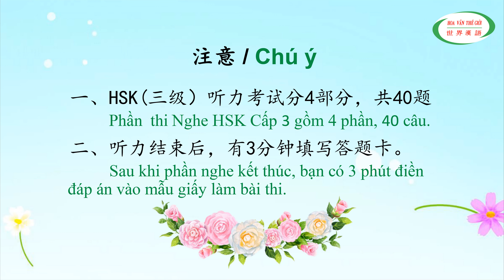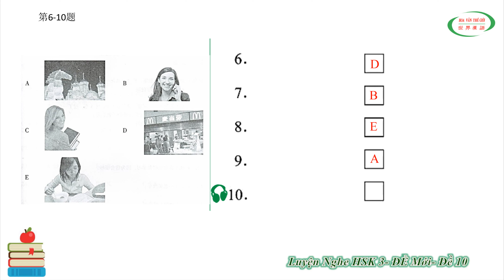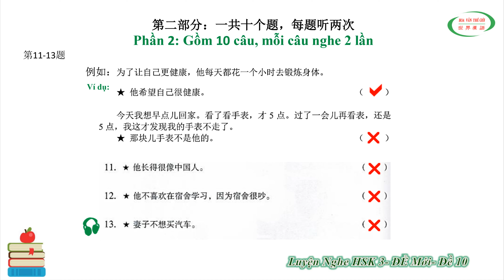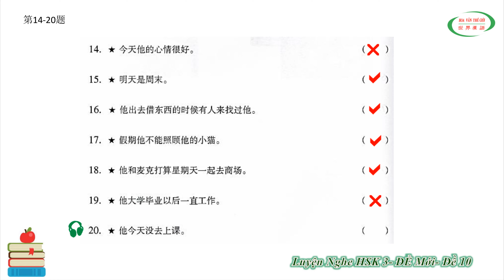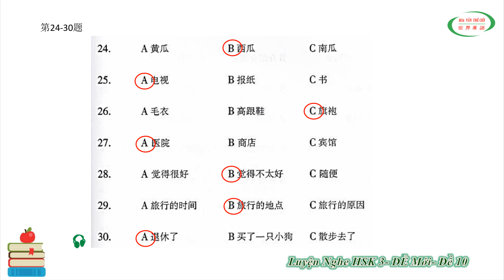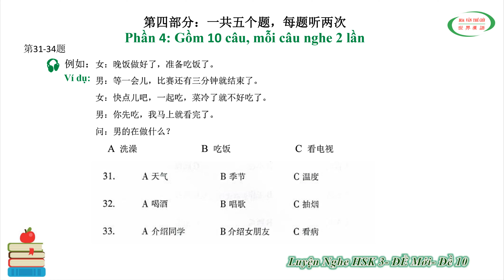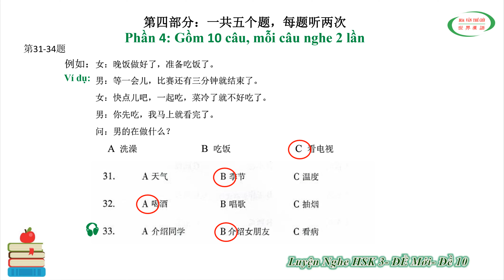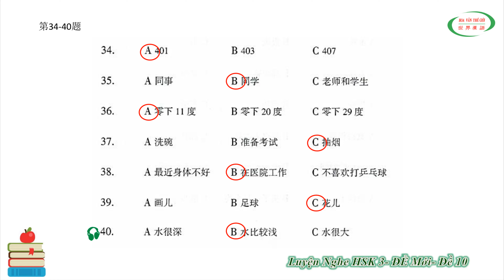Luyện Nghe HSK 3 - Đề Mới 10 | Đề Thi HSK Có Đáp Án | HSK Chinese Level 3 | HVTG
- Danh sách trò chơi tiếng Trung “Học tiếng Trung Qua Các Trò Chơi”

♠ Click theo dõi các bài học tiếp theo của Trung Tâm Hoa Văn Thế Giới * Đăng ký học tiếng Hoa tại Trung Tâm Hoa Văn Thế Giới